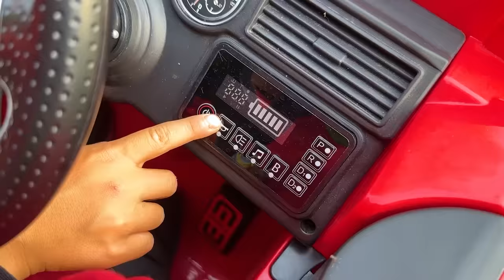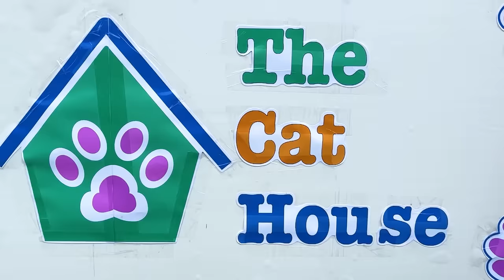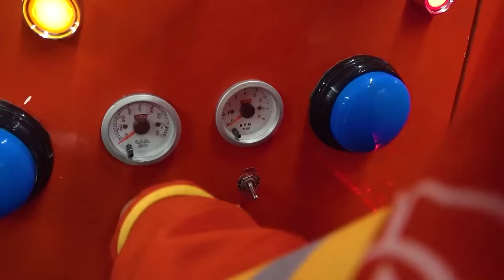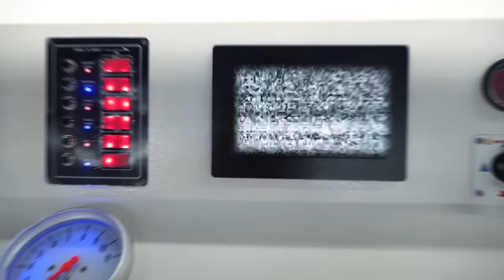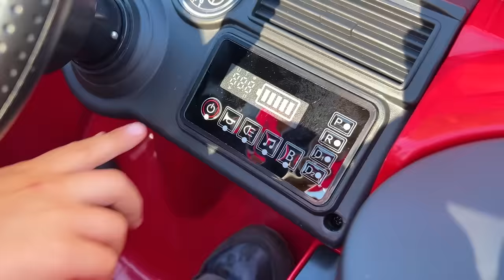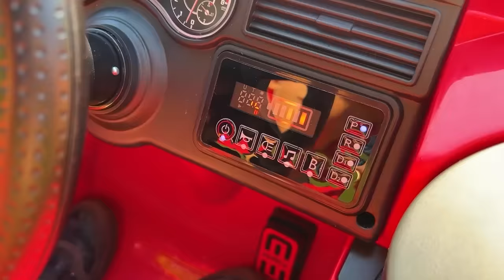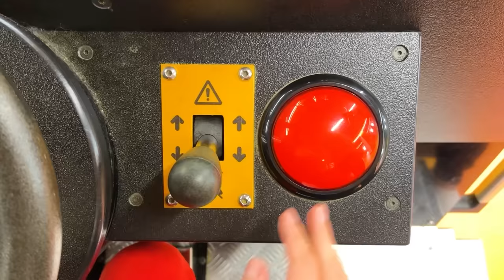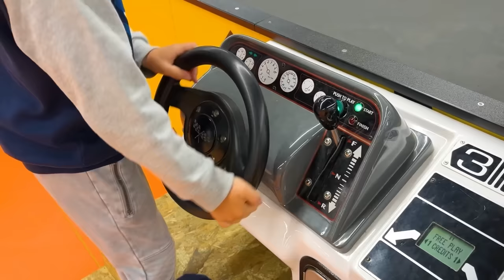Firefighter Max rides a fire truck and helps the Cat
Max saves a pet cat from a fire. Firefighter Max rides a fire truck and helps the Cat!